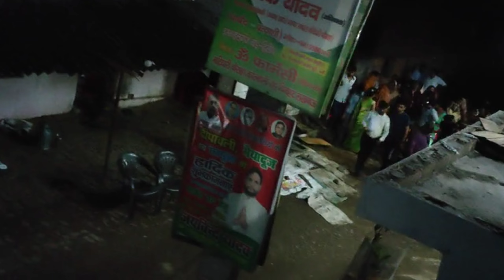♥️Aaj mere Ghar per koi bhi nahin thi aur aaj mujhe ek gulab Mila💞Ayushi Queen vlogs 👑💖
bollywoodlofisong

bollywood lofisong new hindi lofi song

newhindilofisong